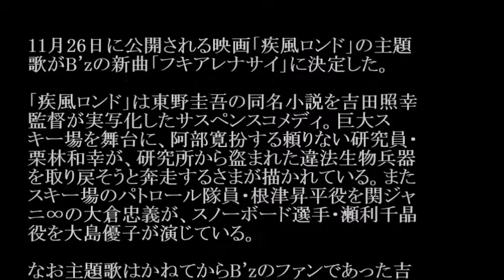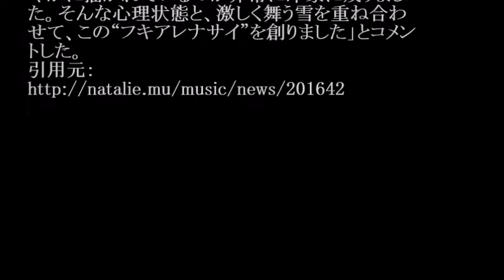B'z／フキアレナサイ (映画「疾風ロンド」主題歌)#02 JPnews禅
◆PV・MVはコチラから↓
B'z「フキアレナサイ」PV - 映画『疾風ロンド』主題歌
◆pr
紹介の連鎖が永遠に続く　㊙人脈活用術

11月26日に公開される映画「疾風ロンド」の主題
歌がB'zの新曲「フキアレナサイ」に決定した。

「疾風ロンド」は東野圭吾の同名小説を吉田照幸
監督が実写化したサスペンスコメディ。巨大ス
キー場を舞台に、阿部寛扮する頼りない研究員・
栗林和幸が、研究所から盗まれた違法生物兵器
を取り戻そうと奔走するさまが描かれている。また
スキー場のパトロール隊員・根津昇平役を関ジャ
ニ∞の大倉忠義が、スノーボード選手・瀬利千晶
役を大島優子が演じている。

なお主題歌はかねてからB'zのファンであった吉
田監督のオファーを受けてB'zが本作のために書
き下ろしたもの。この新曲について2人は「派手で
時折滑稽な場面もある活劇のなかに、登場人物
が自分の進むべき道を信じ葛藤する気持ちが細
やかに描かれているのが非常に印象に残りまし
た。そんな心理状態と、激しく舞う雪を重ね合わ
せて、この“フキアレナサイ”を創りました」とコメン
トした。

・ Recommended

お勧め動画

公式
カラオケ
韓国地震
M5.8に修正発表されました。韓国の地震観測の史上最大
久保建英
久保建英がトップチーム登録！中学生Jリーガ誕生
戦国自衛隊
好きな人がいること最終回
島袋寛子
二度目の二十歳
pとjk
ボッチャ
lcワールド本巣
阿部純子
シルミド
松本圭世 ピコ太郎新曲 ロメロスペシャル　つり天井固め